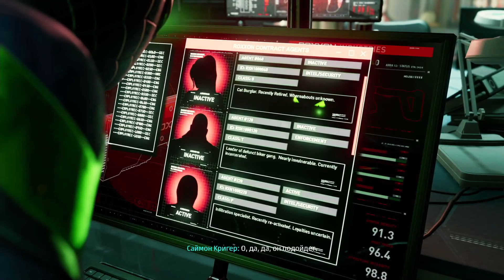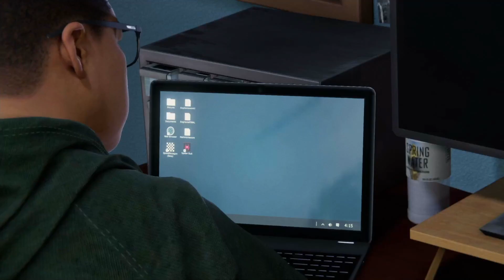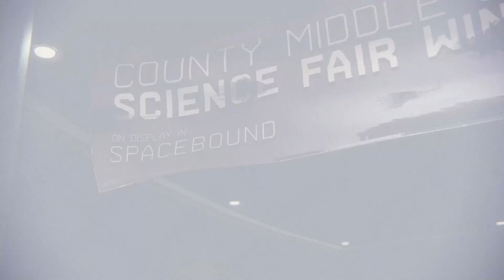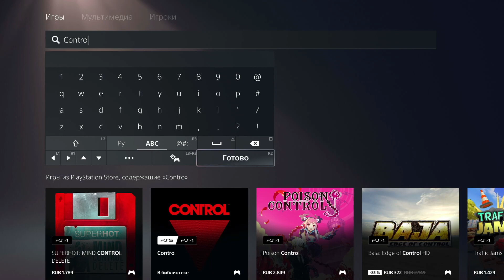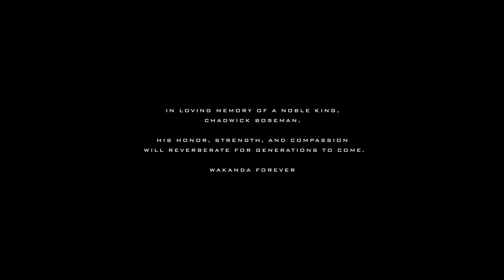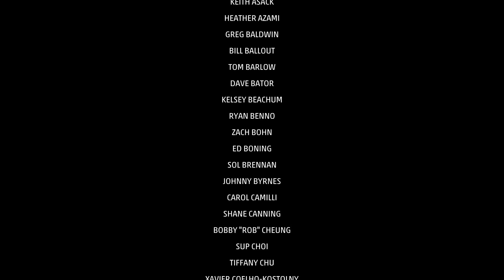Spider Man Miles Morales Part 5